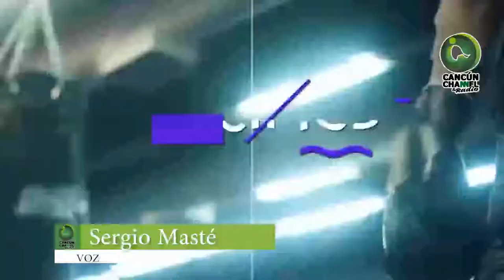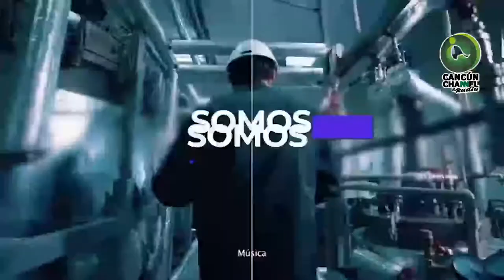LA “SPOTIZA” QUE VIENE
Del 14 de diciembre de 2017 al 11 de febrero de 2018 una “avalancha” de spots de precampaña en radio y televisión para los comicios presidenciales. Se gastará más de un millón de pesos por hora durante las próximas campañas federales.